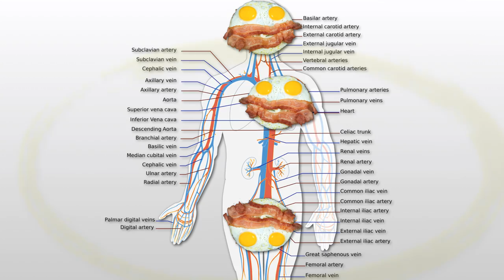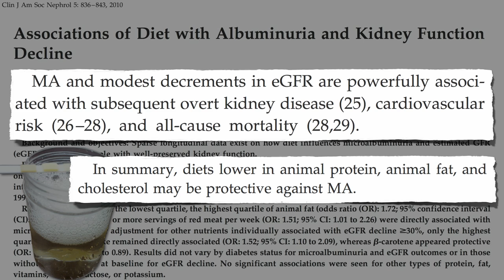Preventing Kidney Failure Through Diet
Given how vascular our kidneys are, it should comes as no surprise that animal protein, animal fat, and cholesterol are associated with declining kidney function (microalbuminurea—loss of protein in the urine), which can be an early warning sign for not only kidney failure, but also heart disease and a shortened lifespan. The references to the other organs affected by atherosclerosis can be explored in Cholesterol and Female Sexual Dysfunction Cholesterol and Lower Back Pain Abdominal Aortic Aneurysms: Ticking Time Balloons and Heart Attacks and Cholesterol: Purely a Question of Diet I have another 20 videos on Harvard studies 19 that cover kidney health and hundreds of other videos on more than a thousand subjects

On Monday I'll address the method of Treating Kidney Failure Through Diet

Have a question for Dr. Greger about this video? and he'll try to answer it!

Image Credit: LadyofHats via Wikimedia Commons and avlxyz via Flickr.